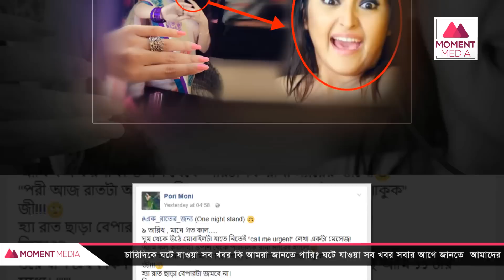পরিচালকের দেওয়া যে জিনিস মোবাইলে দেখে আতঙ্কিত হলেন পরীমনি ! porimoni showbiz news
Moment Media
প্রতিদিন আমাদের সমাজে কত না নানান ঘটনা ঘটে জায় ঘটে যাওয়া সব গুলোর খবর কি আমরা জানতে পারি,ঘটে যাওয়া সব খবর সবার আগে পেতে আমাদের সাথেই থাকুন।